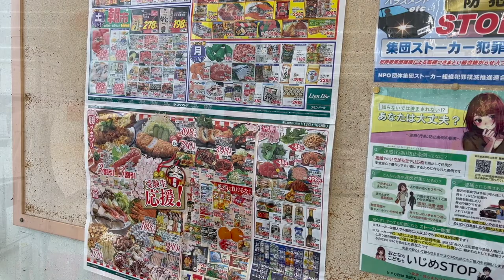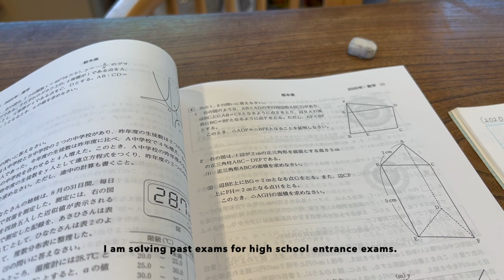Life in Rural Japan | 🪣🫧Wipe the floor with the rag (The difference of values, Real ability)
Thank you for visiting my usual weekday video.

After new year holiday, finally my usual days of 2023 has started. I was busy working in the end of December due to support my students who had the high school entrance exams in early January. Therefore I could not clean my house before new year.  I wiped the floor to show my appreciation for my house.

Wiping floor made me feel refreshed. I feel like 2023 will be a good year too💛

For lunch, we had shrimp cream pasta.
🦐Shrimp Cream Pasta🦐
fettuccine
olive oil
garlic
shrimp(salt and pepper)
heavy cream
milk
dried tomato
tomato
salt
yuzu

For dinner, I cooked oden.
🍲oden🍲
oden stock
water 1L
Japanese radish
konjac noodles
sausages
hanpen
rice cake
boiled eggs
meat balls (minced pork / salt / potato starch / leek / soy sauce / sake / ginger)

🤍You’ll see in this video 🤍
clean the sink in the laundry space
wipe the floor with the rag
lunch
siesta
study math
cook dinner
work
Have oden and beer❤️

Thank you 🙏 for watching all the time!

tomomo